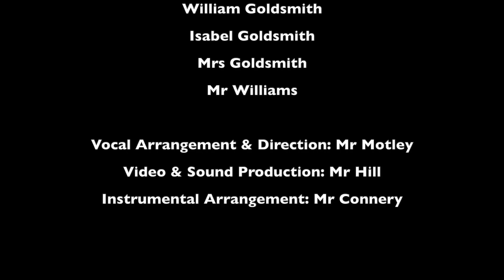Whitgift Soul Choir - Lean On Me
The Whitgift Soul Choir perform Lean On Me